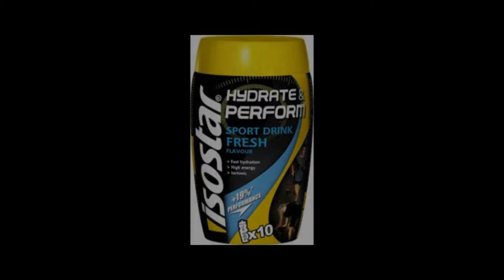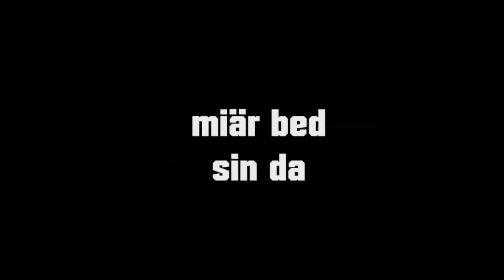Der gefährlichste Job Färdas Teil2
Auch verrückte Eingeborene machen unseren Wächtern zu schaffen. Aber auch hier gilt: immer auf den Kopf zielen.